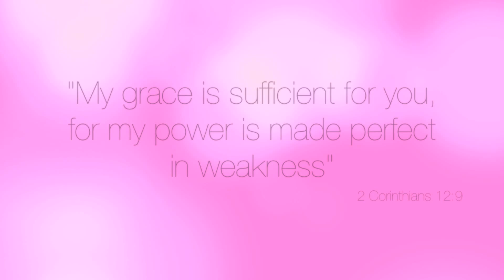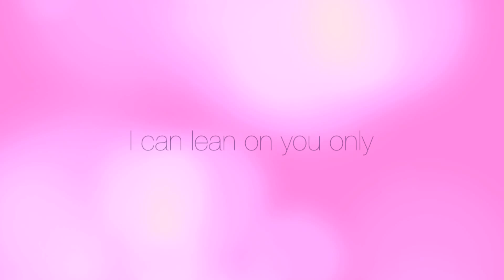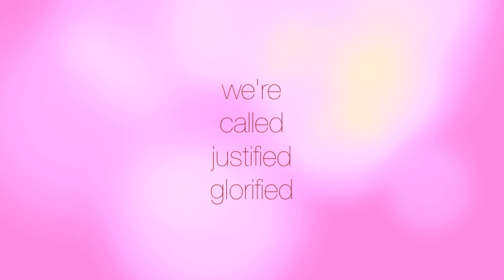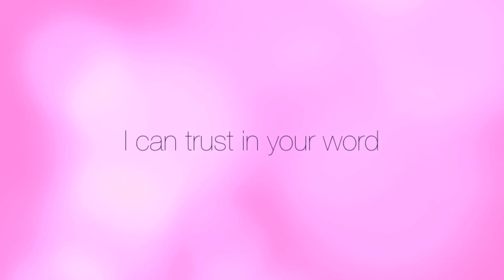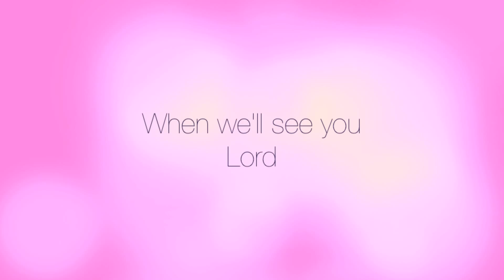Telescope Focus - Strength In My Weakness